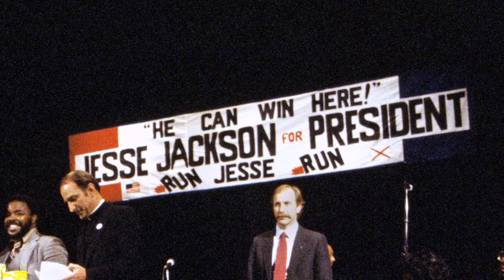Jesse Jackson's Run for the Presidency (1984)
Be Woke Presents Black History in Two Minutes (or so)

In 1983, Reverend Jesse Jackson launched his bid for president of the United States. This announcement sparked excitement from people who had grown to adore the Civil Rights leader. While he wasn’t the first African-American candidate, his presence and decision to run was monumental.

Rev. Jackson hit the campaign trail, building his brand, lifting children, and running on a clear narrative and agenda. However, despite his growing appeal in the black, white and LGBT community, many black political leaders did not endorse him. In the end, Jesse Jackson did not obtain the democratic nomination for president, but he did receive over three million votes and paved the way for other black political leaders to exist.

In this episode of Black History in Two Minutes or So hosted by Henry Louis Gates Jr. — with additional commentary from Kimberlé Crenshaw of UCLA and Columbia law schools, political strategist Donna Brazile and Civil Rights activist Rev. Al Sharpton — we celebrate Rev. Jackson and his fight to have a seat at a table that wasn’t quite ready to serve him.

Archival Materials Courtesy of:
Alamy Images
Associated Press
Getty Images
Shutterstock

Executive Producers:
Dyllan McGee
Deon Taylor